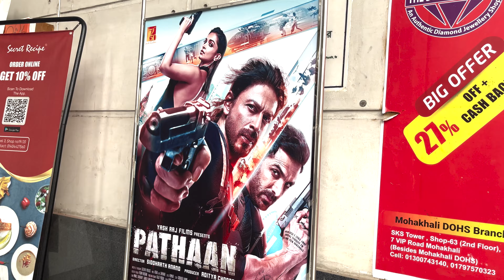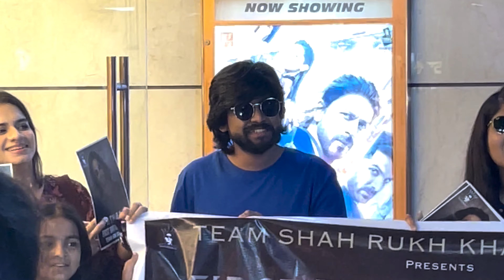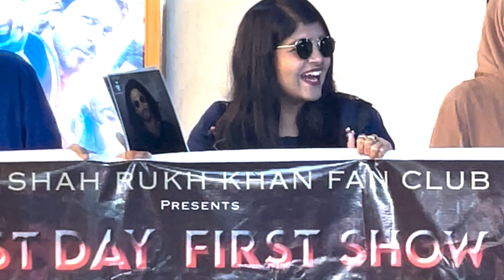I Watch Pathaan Movie in Bangladesh | Shahrukh Khan | Deepika Padukone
Amazing experience of watching pathaan in Bangladesh. shahrukhkhan and deepikapadukone 's one of the best action. srk johnabraham overwhelmed the cinema experience. The SRK fans are being so much excited watching the film.